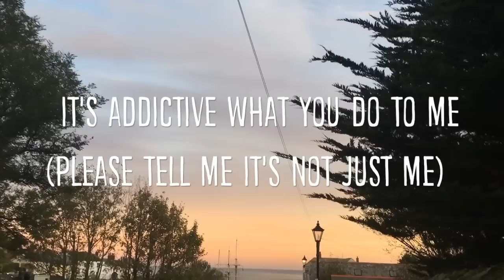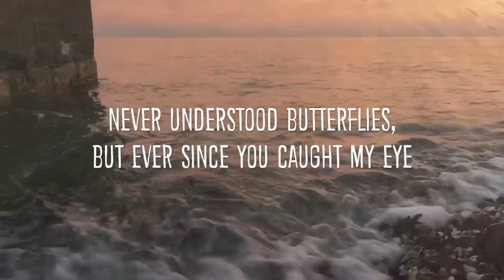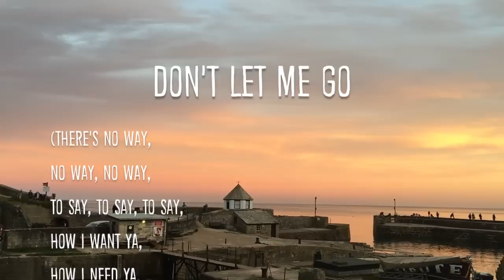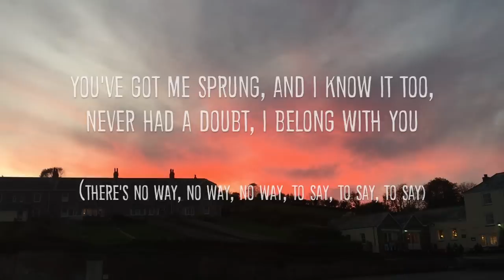Benji Matthews - Don't Let Me Go (Lyric Video)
Thank you, from the bottom of my heart for all of the support I've received after my bootcamp performance! It means so much to me, ahhh!!! You are all beautiful!!
Here is a lil something, one of my favourites! Hope you like it all the same!!

All the love, Benji x